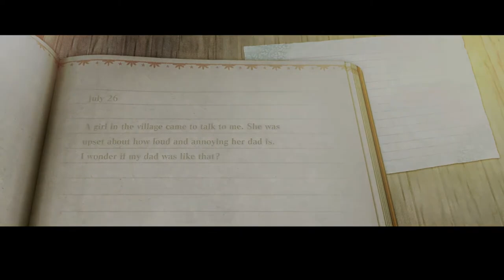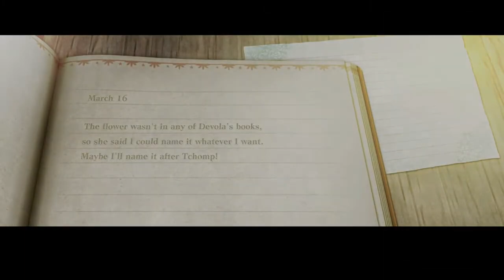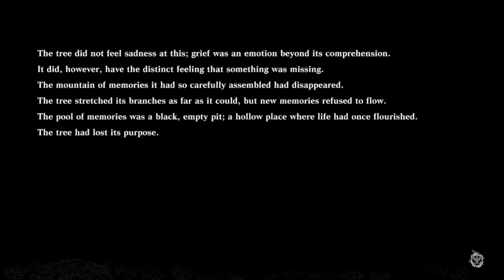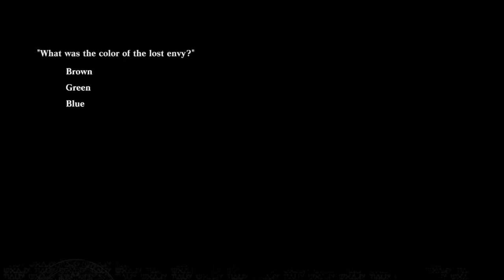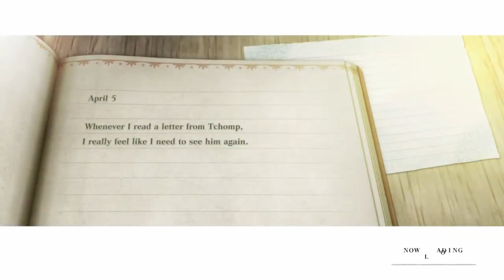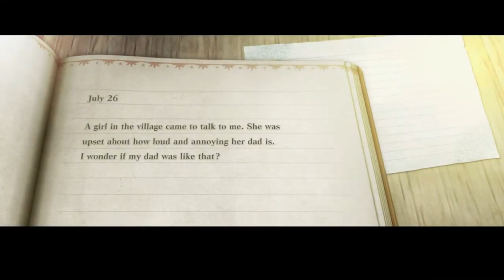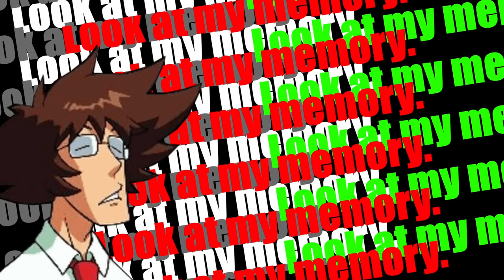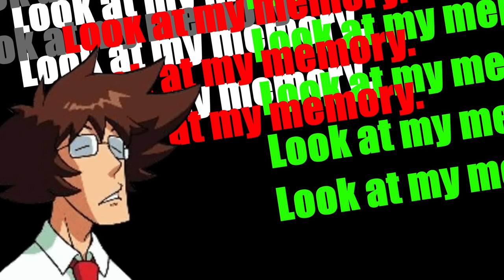Look at my M(E)mory | Nier Replicant Part 2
Tired, always tired, getting through this eventually. I wanna stream this again, need to run back some stuff though. Everyone have a nice day.